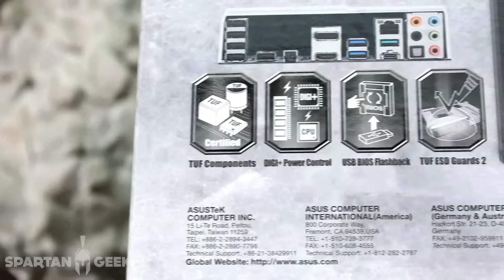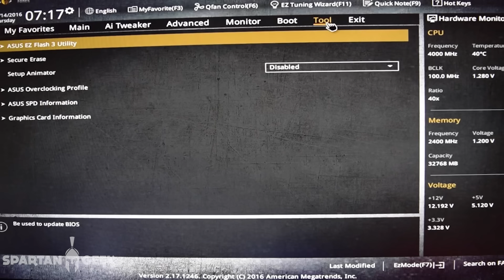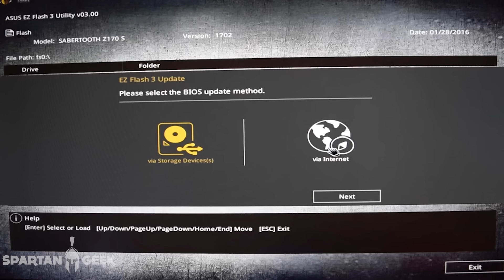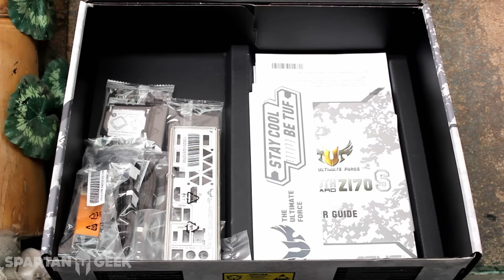ASUS Sabertooth Z170 S: La Estabilidad es su SuperPoder | Spartan Geek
► Si quisieras que yo arme tu PC Gamer, o una PC profesional para arquitectura, animación, programación, edición de video/audio, mándame un mail a o ve a
(Actualmente solo puedo ayudarte si estás en cualquier parte de México, pero de otros países no tengo la posibilidad... lo siento mucho).